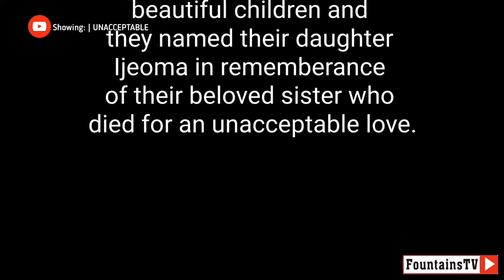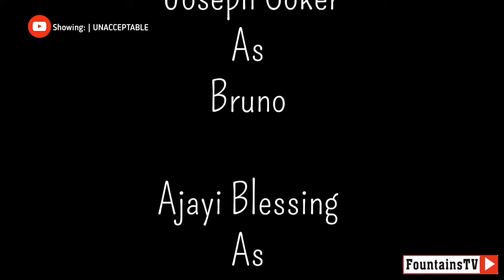"UNACCEPTABLE": Nollywood Movie 2023 | Featuring: Emmanuel Ocheme | Ezeji Chioma | Duke .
Can you marry your Sister or brother's Ex???
Unfortunately for Stephen, his little prank caused Ijeoma to commit suicide"

APPRECIATION:

God Almighty

Primstone Hotels
and Suite

Topsquad
communications

CAST:

Ocheme Emmanuel
As
Benjamin

Duke Antigua Effiom
As
Daddy Jane

Chioma Ezeji
As
Ijeoma

Ngeabuchi Precious
As
Stella

Glory Ozimah
As
Hotel Supervisor

Onyekachi Augustine
As
Stephen

Joseph Coker
As
Bruno

Faniran Adesewa
As
Hotel Owner

Malik Zainab
As
Hotel Staff

Ajayi Blessing
As
Glory

Christopher Juliet
As
Lucy

CREW
DOP: High Priest

Story by:
High Priest

Writen by:
High Priest

Script Supervisor
Ocheme Emmanuel

Director:
Ocheme Emmanuel

Co - Director:
High Priest

Makeup:
Rachel Touches

Stylist/Asst Makeup:
Deola-K

BTS:
Sabdat

LIGHTENING:
Fountain-3 Media

SOUND:
Fountain-3 Media

Production Manager:
Joseph Ambass

Welfare:
Bisola Saka

Edited by:
Fountain-3 Media

Producer:
Ocheme Emmanuel

E / P:
E. F. MARTIN

Fountain-3
Technologies
Ltd.
2023